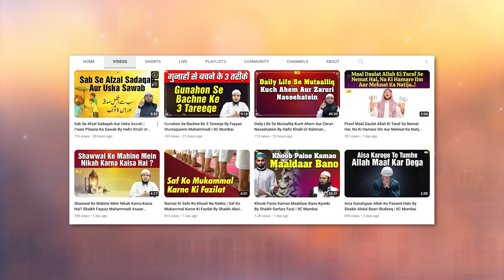Sabr Ka Ek Bada Faayeda | Sabr Roshni Hai Magar Kaise ? By Shaikh Fakhruddin Salafi | IIC Mumbai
Bank Account Details:
ILM FOUNDATION
ICICI Bank
Savings account
IFSC CODE-ICIC0001028